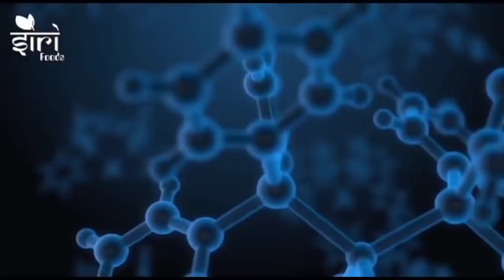ದಿನ ಭವಿಷ್ಯ - 25/03/2021 - ಗುರುವಾರ - ಇಂದಿನ ಭವಿಷ್ಯವಾಣಿ | today's horoscope in kannada daily astrology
ಆಯುರ್ವೇದ ಪಂಡಿತರಿಂದ ತಯಾರಿಸಲ್ಪಟ್ಟಿರುವ ಆರೋಗ್ಯಕರ ಸಿರಿ ಕಷಾಯವನ್ನ ನಿಮ್ಮ ಮನೆಗೆ ತರಿಸಿಕೊಳ್ಳಲು,

ಅಥವಾ

ನಂಬರ್ ಗೆ ಕರೆ ಮಾಡಿ
( ಬೆಳಿಗ್ಗೆ 10 ರಿಂದ ಸಂಜೆ 6 ರ ವರೆಗೆ)

ನಿಮ್ಮ ರಾಶಿಯ ಬೀಜ ಮಂತ್ರವನ್ನು ಕೇಳಿಸಿಕೊಳ್ಳುವುದರಿಂದ ಅನೇಕ ದೋಷಗಳ ಪರಿಹಾರವಾಗುವುದು.

5) ಸಿಂಹ ರಾಶಿ ಮಂತ್ರ /Beeja Mantra for Simha / Leo

6) ಕನ್ಯಾ ರಾಶಿ ಮಂತ್ರ /Beeja Mantra for Kanya / Virgo

7) ತುಲಾ ರಾಶಿ ಮಂತ್ರ /Beeja Mantra for Tula / Libra

8) ವೃಶ್ಚಿಕ ರಾಶಿ ಮಂತ್ರ /Beeja Mantra for Vrishchika /  Scorpio

11) ಕುಂಭ ರಾಶಿ ಮಂತ್ರ /Beeja Mantra for Kumbha / Aquarius

12) ಮೀನಾ  ರಾಶಿ ಮಂತ್ರ /Beeja Mantra for Meena / Pieces

ಇಂದಿನ ವಿಶೇಷ : ಇವರೇ ಸಪ್ತ ಚಿರಂಜೀವಿಗಳು. !

ವಾರ - ಗುರುವಾರ

1)ಮೇಷ
2)ವೃಷಭ
3)ಮಿಥುನ
4)ಕರ್ಕಾಟಕ
5)ಸಿಂಹ
6)ಕನ್ಯಾ
7)ತುಲಾ
8)ವೃಶ್ಚಿಕ
9)ಧನುಸ್ಸು
10)ಮಕರ
11)ಕುಂಭ
12)ಮೀನಾ

Dina Bhavishya || Daily Horoscope - 25/3/2021 - Thursday - Today's horoscope in Kannada Daily astrology

Today's Date : 25 March 2021

Day : Thursday